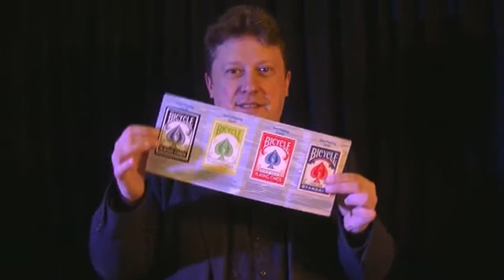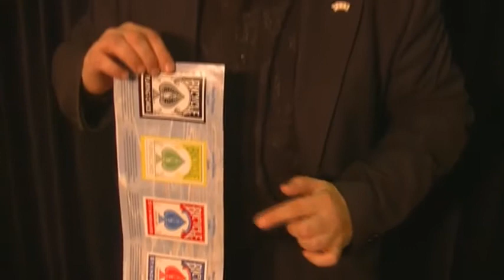3D ADVERTISING - Henry Evans